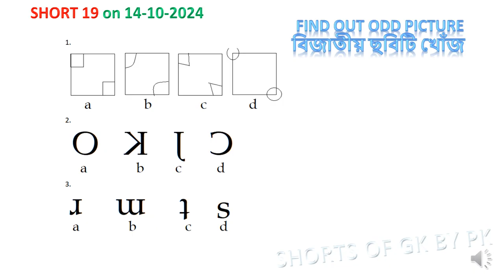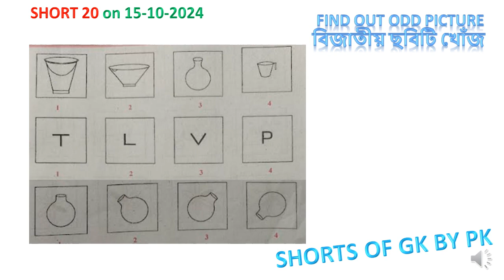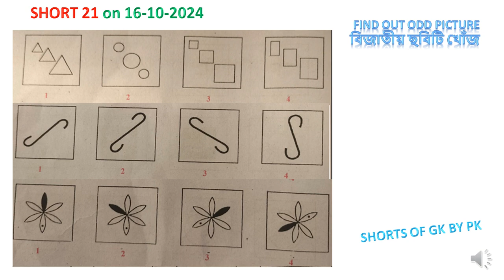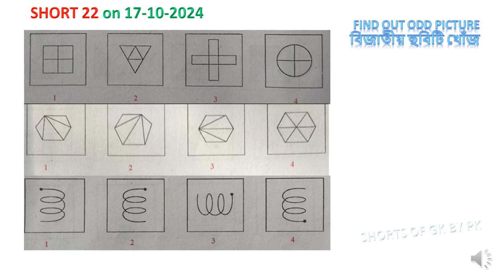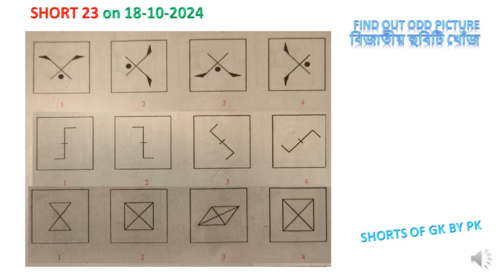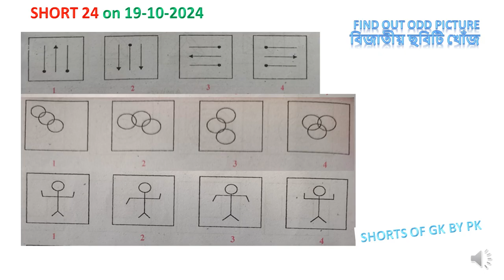SHORTS 19 to 24 কোন ছবিটি অন্যগুলির চেয়ে আলাদা ব্যাখ্যা সহ উত্তর NMMS MAT Preparation